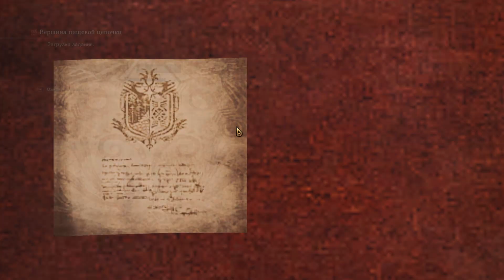(Девильо возвращается) MHWorld: СОЛО [PC] Let's Play Ep.35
Отключение АдБлока и просмотр рекламы помогает Ютуберу не умереть с голоду!

Играем в Monster Hunter World - Игра которая покорила мое сердце ещё во-время первого трейлера.
И вот наконец она вышла на ПК.